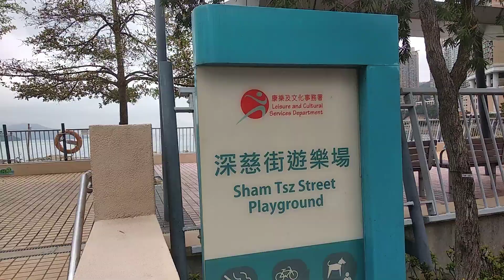Sham Tsz Street Playground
Pretty relaxing place all around.

Original title:
VID_20220129_091515.mp4